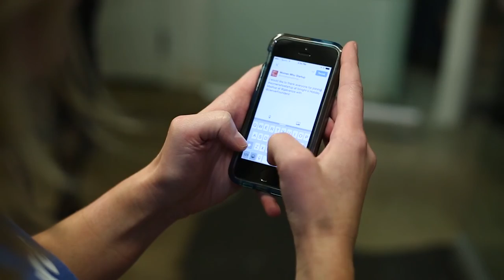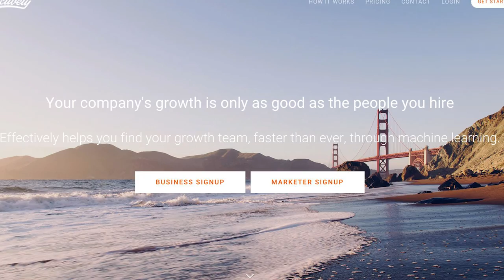The Kick! Talk Show with Kyle Eason & Lizelle Van Vuuren, Founder of Women Who Startup Ep #11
Kyle Eason writes, directs and hosts “The Kick” – a 15 minute Talk Show on the Inception IM YouTube Channel that features industry leaders and their “kick” – an idea with special magic that inspires and awakens.

Our guest for this 11th episode is a female firebrand originally from South Africa who's leading one of the most exciting and fast growing organizations in Denver's red hot startup scene - Women Who Startup.

Lizelle gives us the inside story on WWS and her own fascinating journey as a female entrepreneur. Venture capitalists, angel investors, startup founders and employees and aspiring business men and women will all find this episode compelling

Inception Integrated Marketing is proud to bring you fear killer, Lizelle Van Vurren on The Kick! Talk Show with Kyle Eason – our 11th episode.

and Effectively at effectively.co

Thanks to Tom Hoch, Jr. and milehighhouse Productions for camera, editing and production assistance.